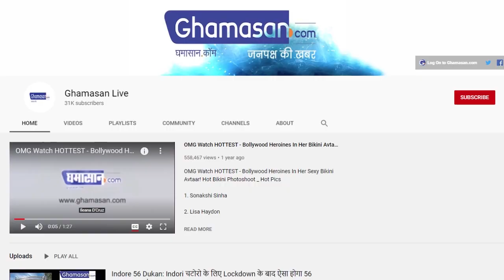Monsoon ने बढ़ाई टेंशन, बढ़ सकता है Corona का कहर ! [Rain may increase Coronavirus Cases]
देशभर के कई इलाकों में शुरू हो गया है मानसून, बारिश की नमी के कारण वायरस को खत्म होने में लगेगा समय
As per various researchers rain may result in increasing trouble fighting with coronavirus...